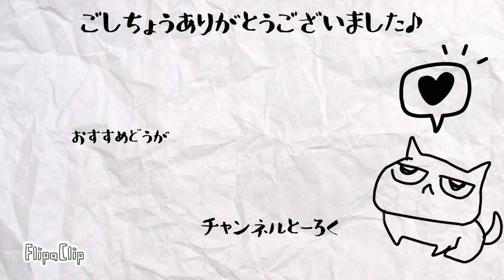ドーナツクッションに挟まる子猫💦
猫 皆さんこんにちは😃
今回は奇跡的に撮れたよもぎの映像をお送りします！
ダンボールの上にドーナツ型のクッションを乗せただけの簡単なホールです。
🍩←こんな感じ(笑)
しかし食べたあとだったり、成長してしまうとこれは出来ないですね😞
他にも個体差などがあるのでこの遊び方はお勧めしません。

【編集アプリ】
VLLO

動画によっては使っていないものもあります。

2021年5月末にはじめて保護猫をお迎えしました。

保護猫を引き取る際の流れや仔猫との生活・試行錯誤などの「よもやま話」を初心者の目線でお伝えしていくつもりです。
保護猫に興味のある方などの参考になれば幸いです。

迎えた保護猫の名前は「よもぎ」
生まれたのは2021年3月末頃。
茶トラの女の子です。